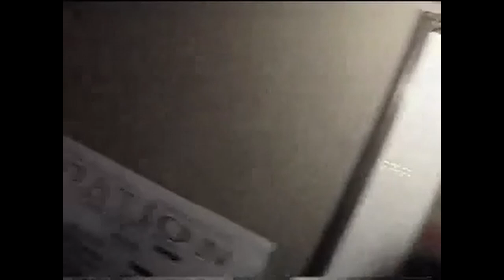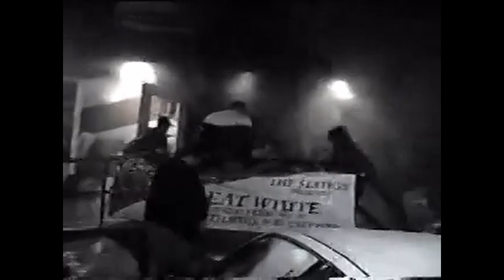JRB - Stretcher ♫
Stretcher by JRB.

The video shown depicts a real event that occurred. Over 100 people died resulting from a fire at the Station Night Club on 20 February 2003. Reports showed that a total of 462 people were in attendance even though the licensed maximum capacity was 404. In six minutes 96 people died, and four later at hospital from injuries.

There were four fire-exits to the night club, but the majority of the people tried to escape  through the main entrance. Many died from the overcrowding and chaos.

The fire was caught on camera by cameraman Brian Butler.